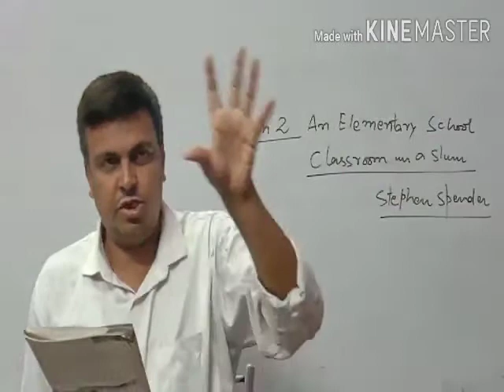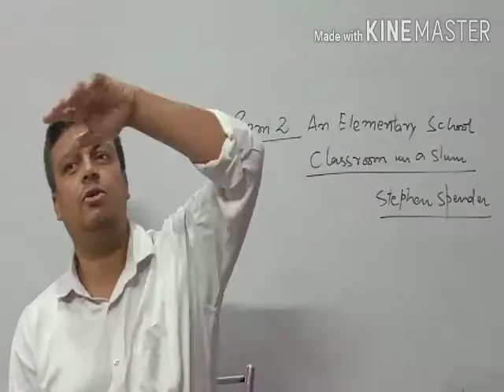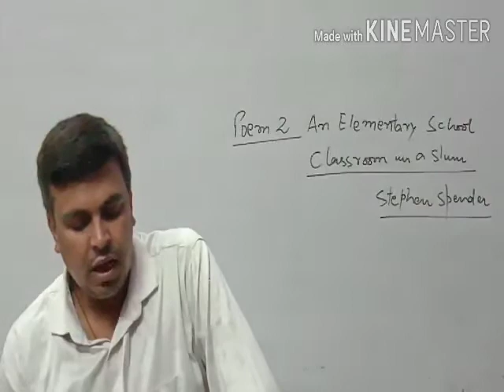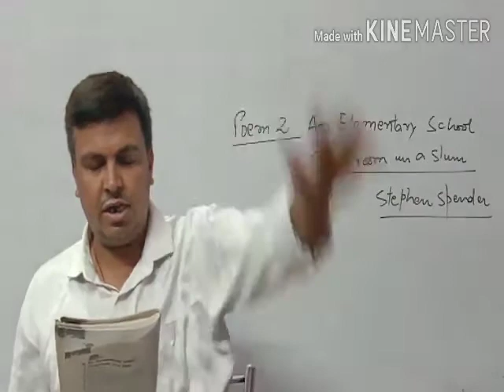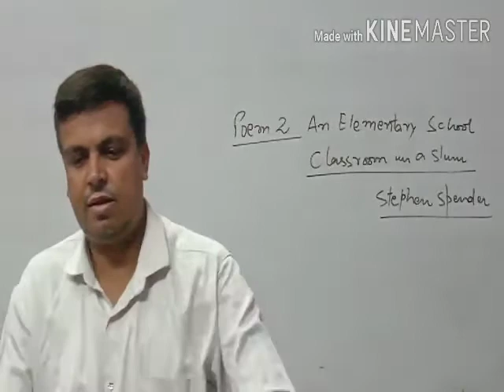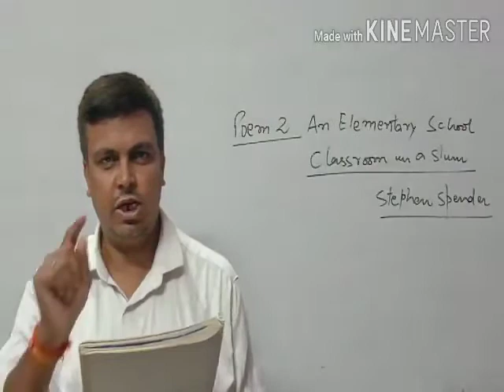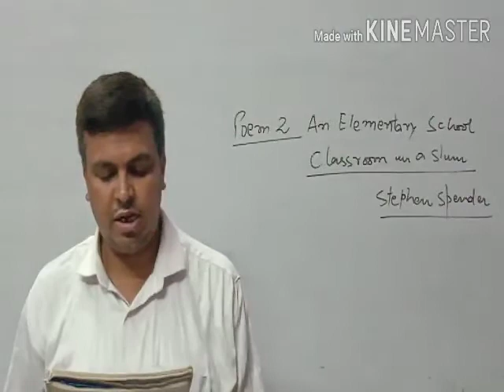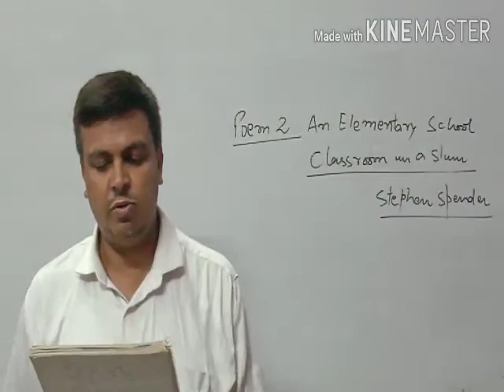Class 12 || Poem 2 || An elementary school classroom in a slum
Teacher - TK Sir